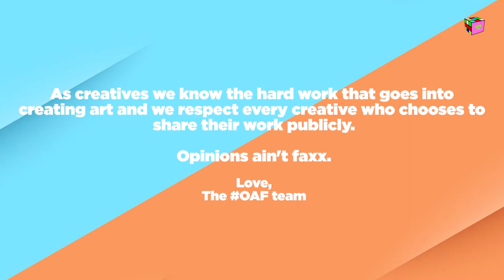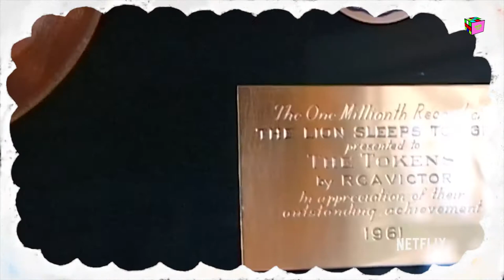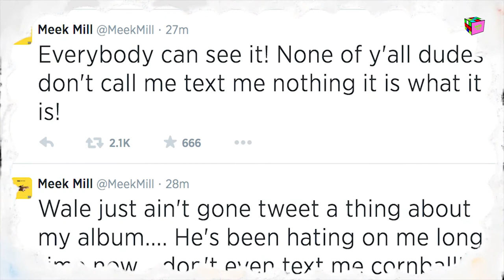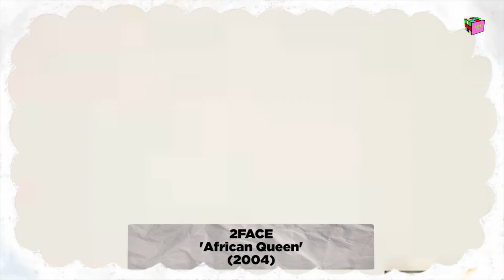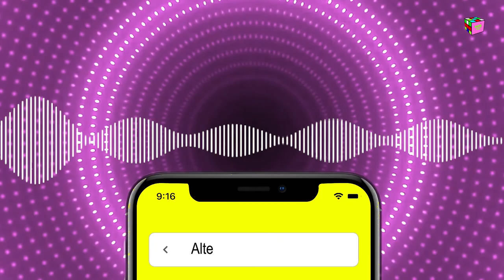Opinions Ain't Facts Podcast - Episode 2: "No Vaxxine"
On this episode the OAF boys discuss the best ever Nigerian record execs, Covid-19 vaccine, WAFFLESNCREAM closing its store, Meek Mill falling off, white rappers and 'Òlòtūré' (2019).

Follow the OAF boys

Bias @biasbegins
Three @three_rg​
Nick @nickbrown_rg